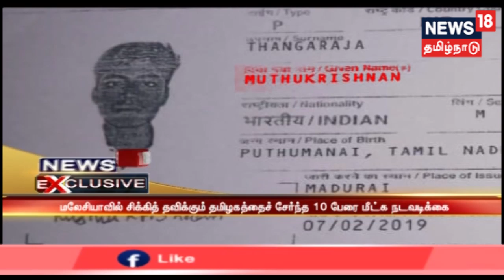இந்தியைத் திணிக்க நினைத்தால் எதிர்ப்பு இருக்கும் - கே.பாண்டியராஜன் | Minister K Pandiarajan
இந்தியைத் திணிக்க நினைத்தால் தமிழகம் மட்டுமின்றி இந்தி பேசாத அனைத்து மாநிலங்களிலும் எதிர்ப்பு கிளம்பும் என தமிழ்வளர்ச்சித்துறை அமைச்சர் கே.பாண்டியராஜன் தெரிவித்துள்ளார்.